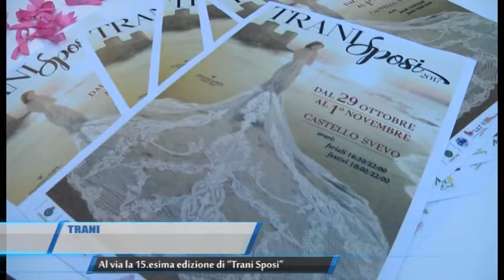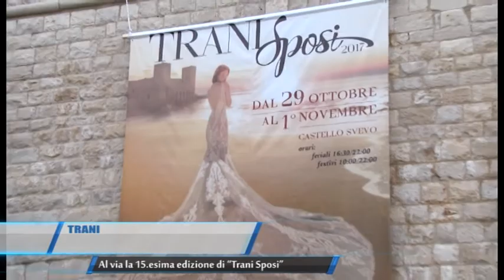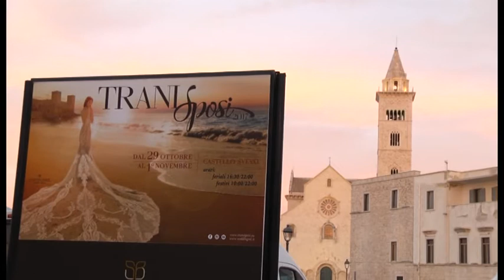Trani | Al via 15° edizione di Trani Sposi | TG TELEREGIONE 28 10 2017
Tra le novità di questa edizione il progetto “Wedding Tourism”, nato dall'esigenza di accorpare ristoranti, alberghi, wedding planner, fotografi, dimore storiche con l'obiettivo di avviare collaborazioni verso mercati europei ed extraeuropei.